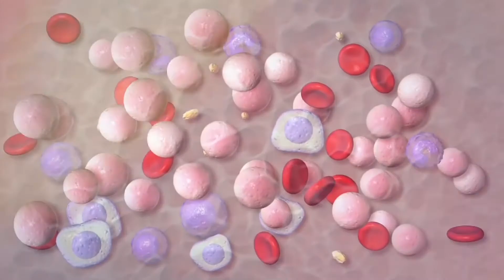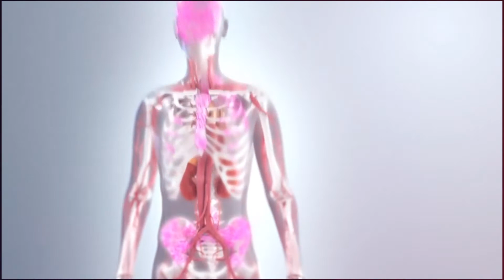"MIELOMA MULTIPLE: CAUSAS. SINTOMAS Y TRATAMIENTOS" PROGRAMA ESPECIAL CON LUZ NEREIDA VELEZ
“Mieloma Múltiple:  Causas, Síntomas y Tratamientos”  programa especial con Luz Nereida Vélez  desde el Centro Comprensivo de Cáncer  – Universidad de Puerto Rico , traído a ustedes por La  Sociedad Americana Contra el Cáncer.  A continuación hablamos con el  Dr. Cristian Rodriguez-Arocho – Hematólogo - Oncólogo  sobre las guias de tratamiento del National Comprehensive Cancer Network “Mieloma Multiple -NCCN